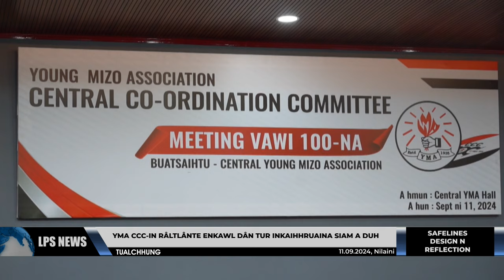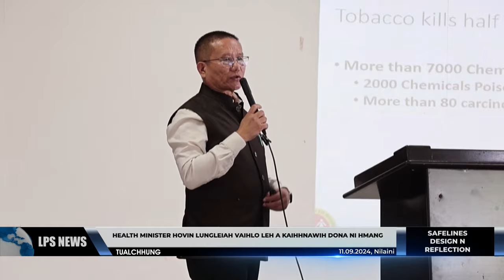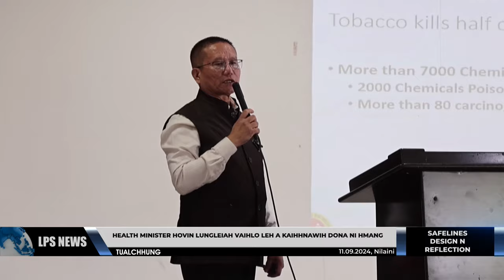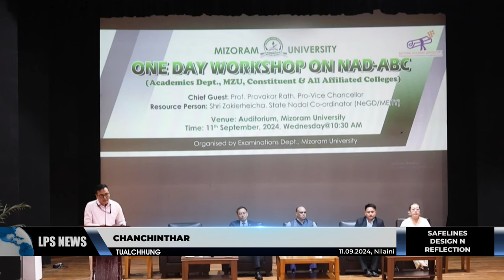11 SEPTEMBER 2024 LPS CHANCHINTHAR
⭐YMA rorêlna sâng ber dawttu Central Co-Ordinnation Committee (CCC) meeting vawi 100-na chu vawiin khan Central YMA Hall Tuikhuahtlangah neih a ni a, sorkarin Mizorama râltlânte enkawl dân tur inkaihhruaina a siam theih nan hmalâk an rêl.

⭐Aizawl khawpui chhûngah ni tin lirthei chi hrang hrang tlân chhuak 60,000 chuang vel awm reng anga ngaih a ni a, hetiang kârah hian traffic jam tih ziaawmna tura intlân chhâwk kalpui chu a la ṭangkai reng niin Traffic Police-ten an ngai.